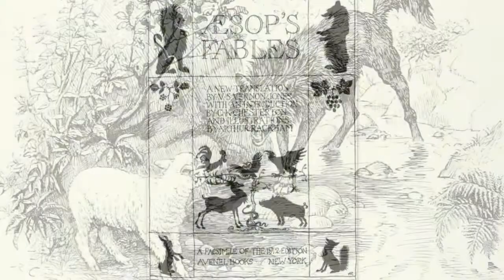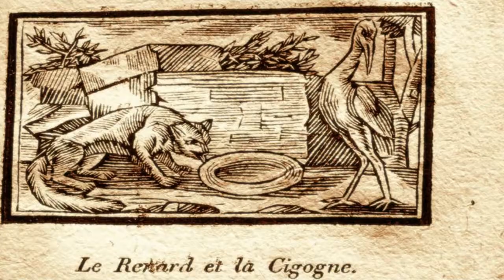Эзоп басни слушать "Пчёлы и трутни". Аудиокнига